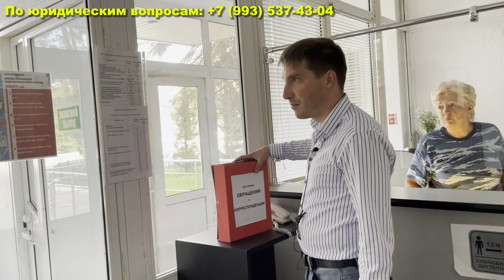3| ФСИН В РОСПОЗОРНАДЗОРЕ НА КПП | ОБРАЩЕНИЕ К ЛОМОВЦЕВУ | ПРИГОВОР ДЛЯ МАРКОВОЙ